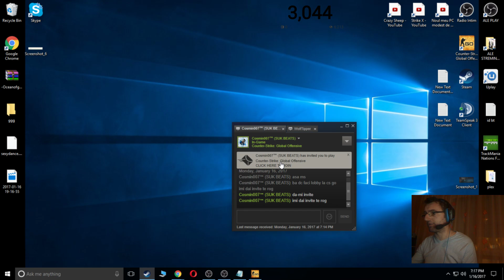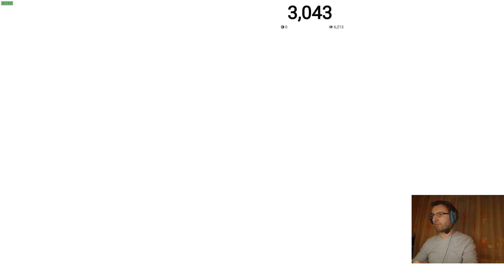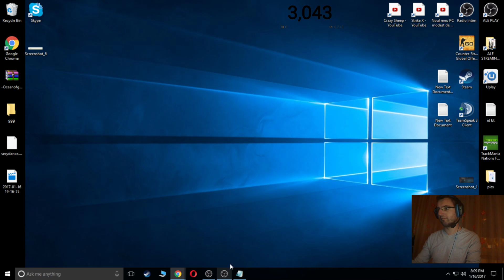JUCATOR MAI PROST CA BOTII IN CS-GO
★ Nu uitaţi să daţi LIKE şi SHARE, dacă va plăcut. Abonaţi-vă pentru noi GamePlay-uri!